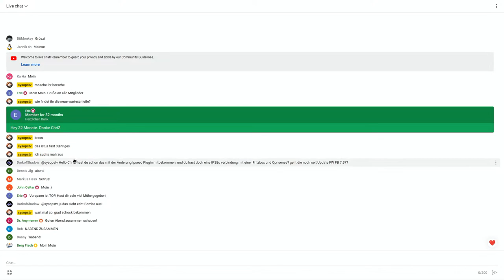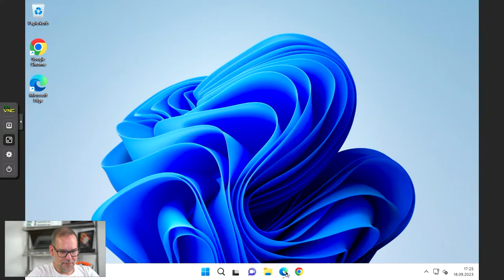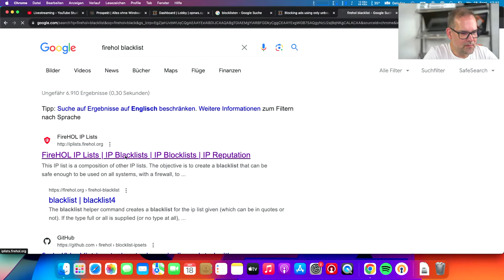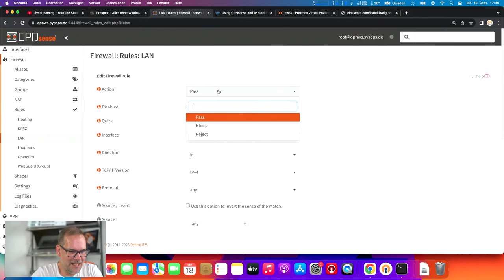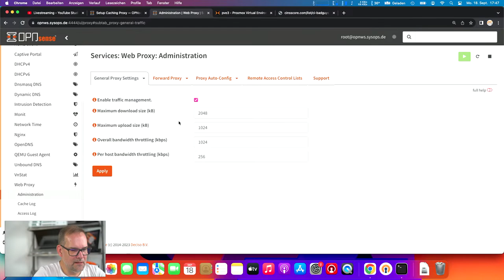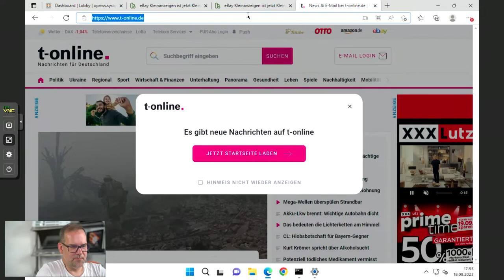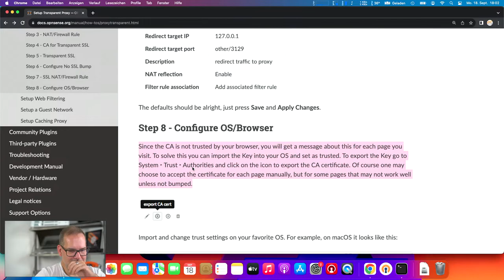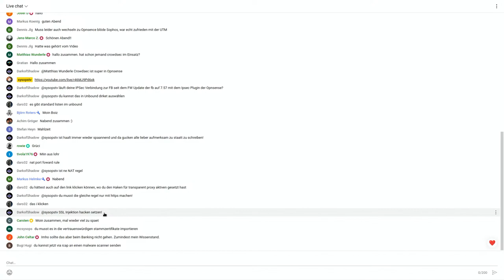OPNsense Webproxy vs. Blockliste vs. Zenarmor - Live 18.09.2023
Kurse

sysops GmbH seit 1995 (über 25 Jahre!)

Backup war gestern – wir halten Ihre Daten nahezu live auf einem zweiten System vor.
Damit vermeiden wir stundenlange Ausfälle und leisten dauerhafte Hochverfügbarkeit durch modernste Open-Source-Technologie.
Unser Team ist täglich für Sie telefonisch unter 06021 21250  und vor Ort in Aschaffenburg erreichbar.

Wir unterstützen sie gerne!

+ Auswahl der richtigen Software und Hardware
+ Vorhaltung hunderter Versionen Ihrer Daten und Systeme
+ Überwachung der Vitalfunktionen aller Systeme zu jeder Zeit
+ Daten- und Systemwiederherstellung in Minuten
+ Replikationsstrategien In- und außer Haus auf höchster Effizienz
+ Desaster Management, was ist, wenn es richtig geknallt hat?